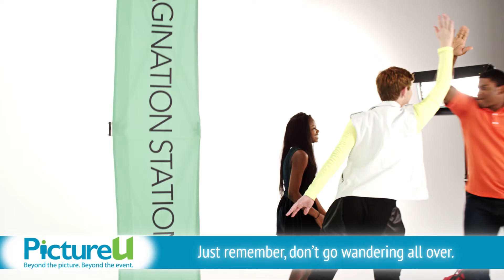PictureU - Live Event Showcase